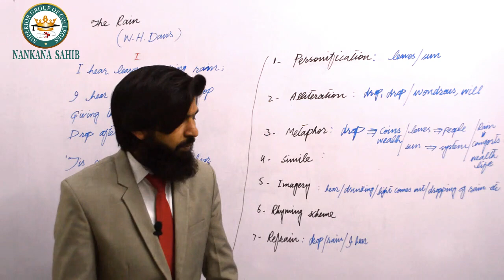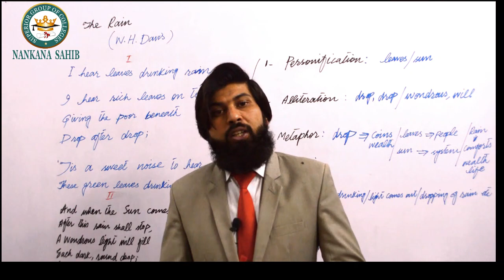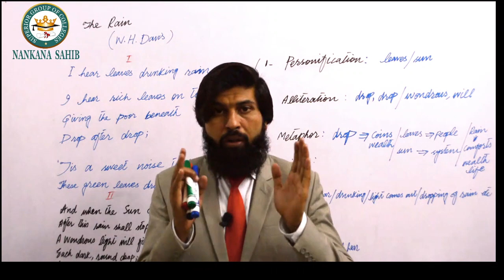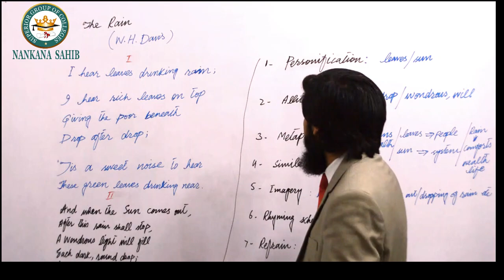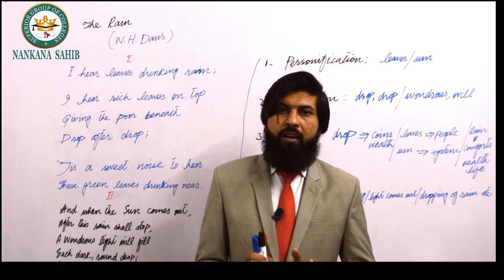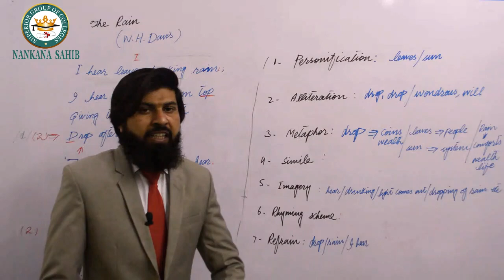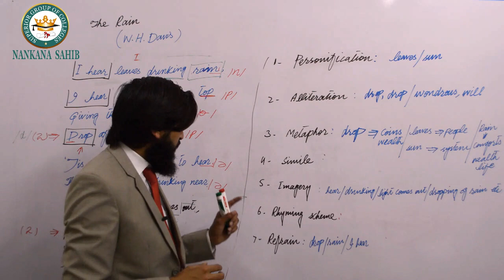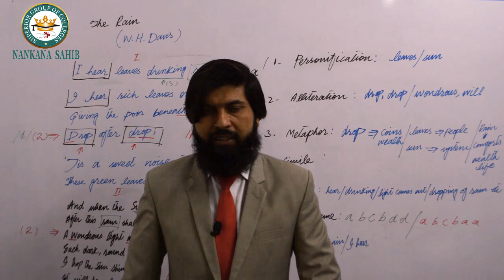The Rain (W.H. Davis) Inter Part 1.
This video includes a lecture on Intermediate Part 1 English Book III Poem ("The Rain" by W.H.Davis)